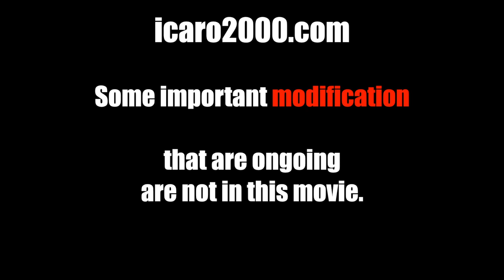TOP SECRET: new OMEGA 2 helmet stolen video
new Omega 2 helmet stolen video